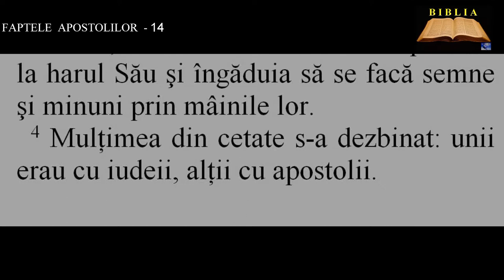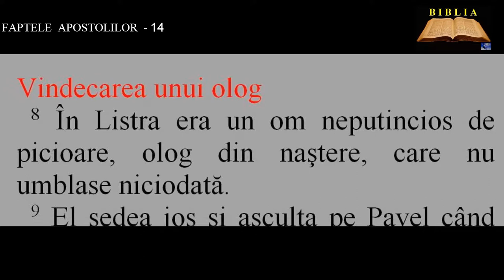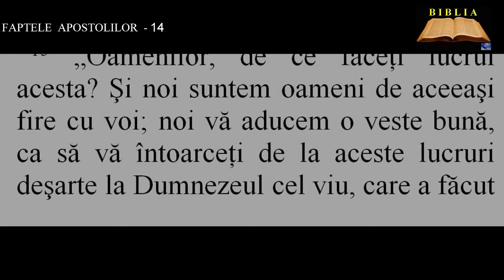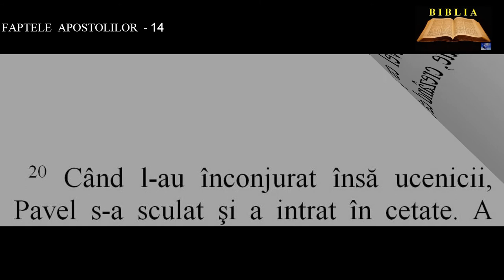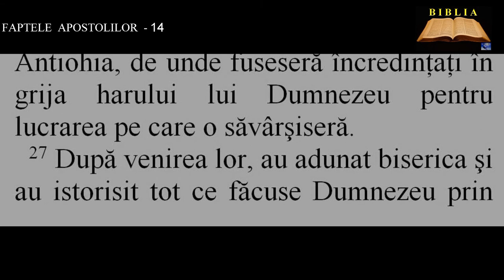FAPTELE APOSTOLILOR 14 - Pavel în Iconia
00:00:00  Pavel în Iconia
00:01:03  Vindecarea unui olog
00:02:58  Pavel în Derbe şi Antiohia